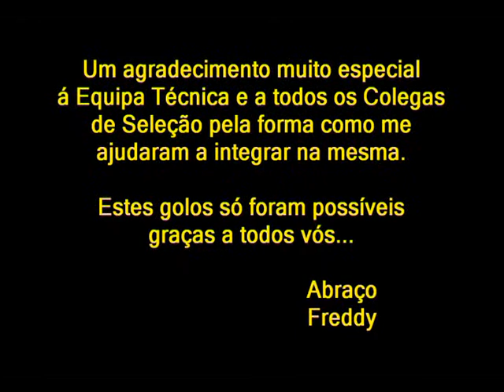Freddy - Todos os Golos do Inter Regiões MEALHADA - 2012-2013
ASSOCIAÇÃO DE PATINAGEM DE LISBOA
Inter Regiões 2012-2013 - MEALHADA -  2012 / 2013

Freddy - Todos os Golos do Inter Regiões 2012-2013

                                                                         Filme feito por
                                                                                        FREDDY4